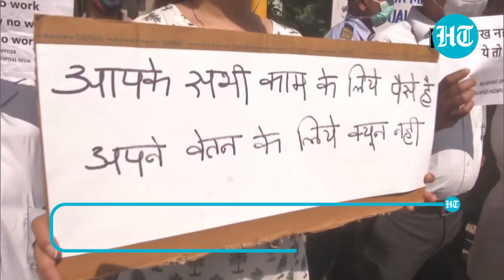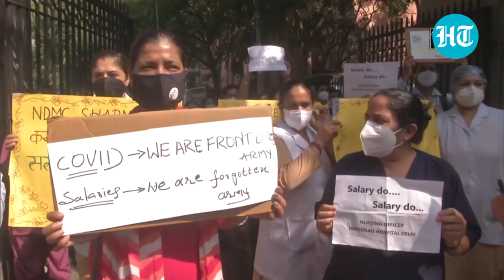Watch: Doctors, nurses at Delhi Covid hospital protest over long-due salaries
Resident doctors at Delhi's Hindu Rao Hospital protested over pending salaries. Protesters said that their salaries have been due since the last four months. The group of doctors at the civic-run hospital were joined by the nurses. Protesters held placards and raised slogans demanding their due salaries. The protest was staged at the main gate of the facility. Hindu Rao Hospital is the largest municipal hospital in Delhi with 900 beds. The state-run hospital is currently a dedicated Covid-19 facility. Many of its healthcare workers had contracted the infection earlier.